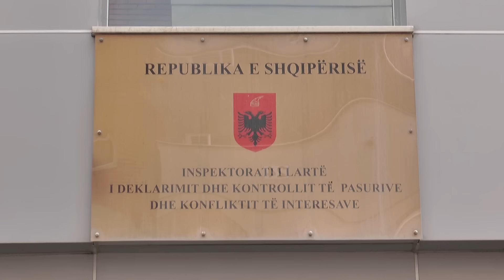Report TV - Vettingu, 48 orë nga skadimi i afatit, 200 prokurorë pa deklaruar pasurinë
E diel 29 Janar për Inspektoriatin e Deklarimit të Lartë Pasurive dhe Konfliktit të Interesit nuk është ditë pushimi.

Ky institucion është i hapur, ndërsa kanë mbetur më pak se 48 orë nga skadimi i afatit për gjyqtarët e prokurorët që duhet të dorëzojnë formularin e pasurisë ky proces ende vazhdon.

Nga 800 prej tyre, burime për ReportTv nga ky institucion bëjnë me dije se 200 prokurorë e gjyqtarë ende si kanë depozituar formularët.

Me dosje dokumentesh dhe formularët e pasurisë shumë gjyqtarë përfshi ata të krimeve të rënda dhe të rretheve si prokuror të kryeqytetit janë paraqitur në ILDKPI për të dorëzuar personalisht formularët.

Por a i kanë dorëzuar formularët drejtuesit e sistemit të drejtësisë?

Ndër ta që kanë dorëzuar formularët është kryeprokurori Adriatik Llalla si dhe kreu i gjykatës së lartë Xhezahir Zaganjori, po për të shmangur kamerat ata mësohet se kanë zgjedhur javën e shkuar limitin e orarit zyrtarë dhe janë paraqitur në ILDKPI të premten rreth orës 15:55 minuta.